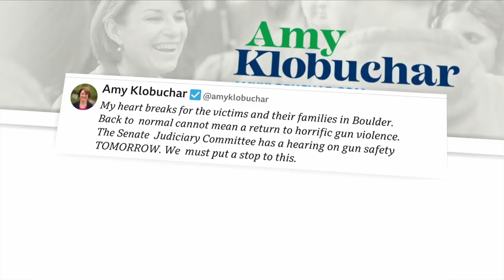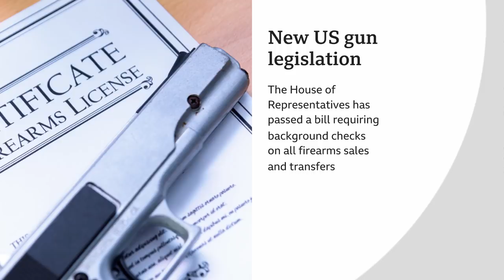Ten people killed in grocery store shooting in Colorado, US - BBC News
A gunman has killed 10 people, including a police officer, following an hours-long stand-off at a grocery store in the US state of Colorado.

The attack in Boulder ended with police detaining an injured suspect at the King Soopers market.

The shooting was live-streamed by witnesses and broadcast on YouTube.